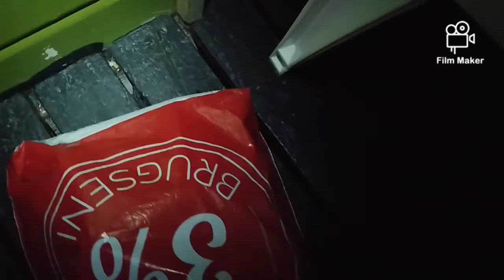ITS WINTER TIME IT'S DARNIGHT IN GREENLAND ILULISSAT#levisdpunks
HABANG PA UWE PULOT BOTE SA KALSADA IBA NAPULOT KO SAPATOS